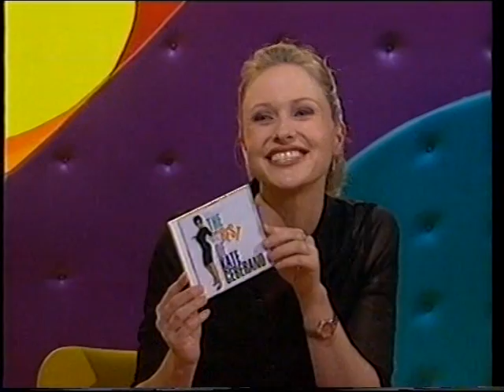Kate Ceberano - I Won't Let You Down - Hey Hey It's Saturday 1999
Kate Performs 'I Won't Let You Down' On 'Hey Hey It's Saturdday' 1999